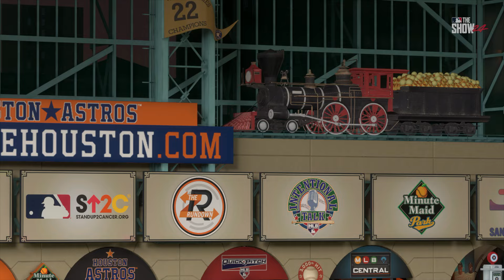🔴LIVE MLB🔴 Pittsburgh Pirates VS Houston Astros /July 29 /MLB THE SHOW 2024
This is a simulation stream of todays game in mlb the show 24